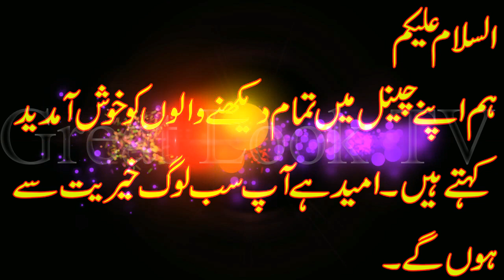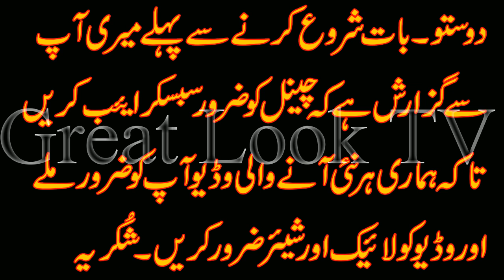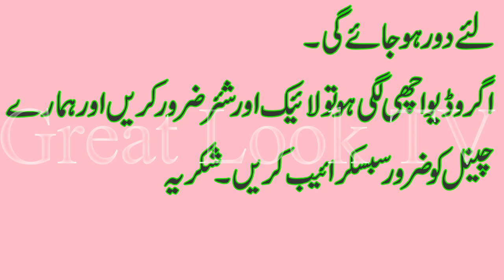Beauty Tips Dant White Karny Ka Aasan Gharalo Tariqa | Teeth Whitning Tips in Hindi/Urdu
By Great Look TV
peely dant ab hamesha ke liye sfaid karne ka assan aur gharellu totka.
agar video achi lage to like aur share zaror zaror karen .
Thanks